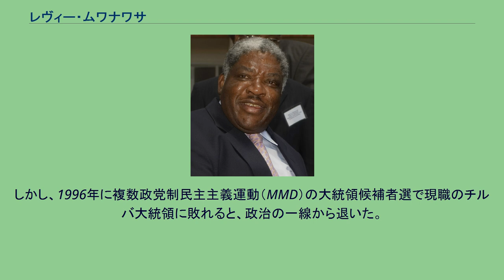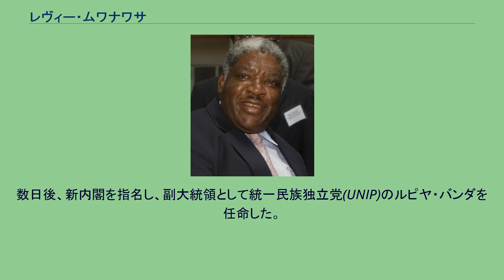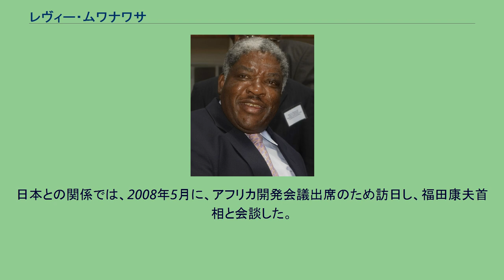レヴィー・ムワナワサ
レヴィー・パトリック・ムワナワサ（Levy Patrick Mwanawasa, 1948年9月3日 - 2008年8月19日）は、ザンビア共和国の政治家。
2002年から2008年までザンビア共和国の大統領を務めた。
1948年9月3日、ザンビア北部のムフリラで10人兄弟の2番目の子として生まれた。
ザンビア大学で法学学位を取得後、1974年から個人法律事務所で働き、1978年に独立した。
1985年、ザンビアの訟務長官として政府に仕えたが、翌1986年には自分の事務所に戻った。
1991年12月、フレデリック・チルバ大統領から副大統領に任命されたため、1992年3月に事務所を去った。
1991年12月8日、ムワナワサは大きな交通事故に巻き込まれ、彼の補佐官がその場で死亡した。
ムワナワサ本人も体の複数箇所に傷を負い、治療のために南アフリカ共和国のヨハネスブルグに搬送された。
入院しての治療は3ヶ月に及んだ。
この事故の後遺症で、ムワナワサの発音は顕著に不明瞭になっている。
1992年から1994年までの間、副大統領として職場にはびこる悪習や指導者たちの退廃、同僚たちからの抵抗に対処した。
しかし、1996年に複数政党制民主主義運動（MMD）の大統領候補者選で現職のチルバ大統領に敗れると、政治の一線から退いた。
2000年8月、MMDの国家評議会によって2001年大統領選挙の候補者に指名された。
翌年の12月27日に行われた大統領選挙では11人による激戦となったが、ゴドフリー・ミヤンダ、クリストン・テンボという元副大統領2人を抑え、わずか29%の得票率ながらも最多得票を得て当選した。
次点のアンダーソン・マゾカが27%を得票して迫る接戦だった。
こうして2002年1月2日、ムワナワサは大統領に就任した。
しかし、大統領選挙の結果に対してマゾカの国家開発統一党（UPND）などの野党から異議が唱えられ、実際には自分たちが勝利したのだと主張を行った。
国内・国外の選挙監視団も、不正投票や選挙人名簿の欠陥、不公平で偏ったメディアの報道など選挙運動と投票に重大な不正があったと指摘した。
1月、大統領選挙を戦った3人の対立候補が、ムワナワサの勝利を覆すよう最高裁判所に請願を行った。
裁判所は、選挙に欠陥があったことは認めたものの、それが結果に影響するものではないと判断し、訴えを退けた。
2005年1月、ムワナワサはこれまでザンビア政府が貧困に対して取り組まなかったことを国民に対して謝罪した。
国連によると、ザンビアの国民の75%が1日1ドル未満で生きていかねばならない状態であった。
ムワナワサは2期目を目指して2006年9月28日に行われた大統領選挙に立候補した。
主な対立候補は野党愛国戦線のマイケル・サタと目されていた。
ムワナワサは公式結果で43%の得票を得て10月2日に再選が決まった。
数日後、新内閣を指名し、副大統領として統一民族独立党(UNIP)のルピヤ・バンダを任命した。
2008年6月29日、アフリカ連合首脳会議に出席するためエジプトのシャルムエルシェイクに外遊していたムワナワサは、脳梗塞により緊急入院。
翌7月1日にはフランスへと搬送された。
原因は高血圧性の脳内出血であった。
ムワナワサが職務を遂行する事が不可能となったことを受け、副大統領であるバンダが大統領の職務を代行した。
ムワナワサはパリ市内の病院にて治療を受けていたが、2008年8月19日に死去した。
これに伴い、副大統領のバンダが第4代大統領に昇格した。
日本との関係では、2008年5月に、アフリカ開発会議出席のため訪日し、福田康夫首相と会談した。